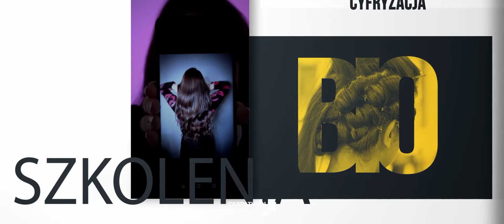Marek Panek: rady dla startupów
🤔Co powinno być głównym celem dla startupów?

🤝Marek Panek podczas CSF’21 DemoDay udzielił kilku rad młodym przedsiębiorcom.

🎧Posłuchaj, co powiedział Wiceprezes Asseco Poland.